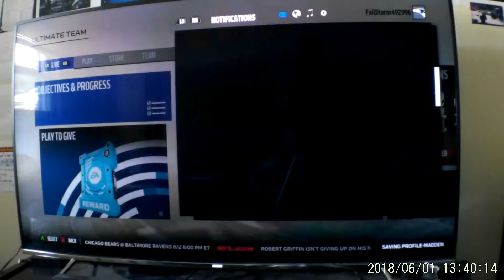Madden 18| MUT 2787